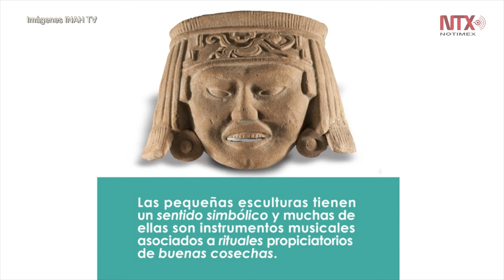Rostros sonrientes prehispánicos viajan a Río de Janeiro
La muestra estará acompañada de conferencias con expertos que profundizarán en el tema; se caracteriza por reunir piezas únicas de rostros sonrientes, y permanecerán en Río de Janeiro hasta finales de octubre.